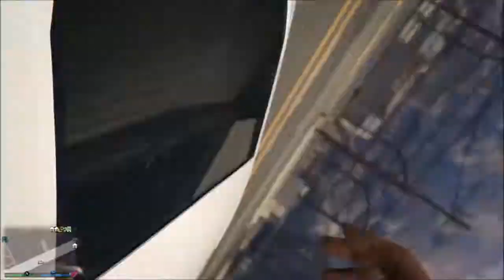GTA 5 ONLINE - FIRST PERSON FRIDAY!! MOUNTAIN BIKE MADNESS!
I really hope you guys enjoy this as much as I did making it!